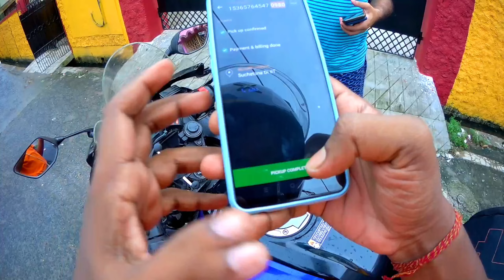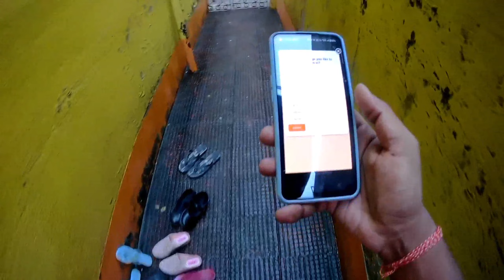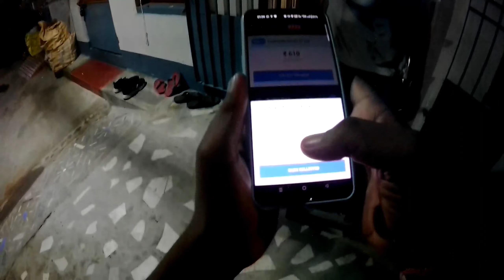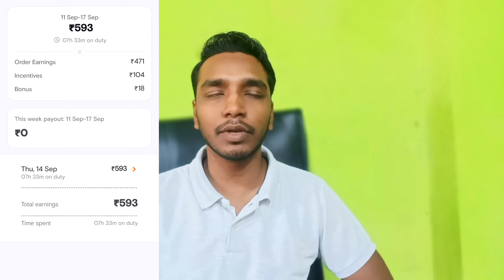Swiggy Parcel Delivery || How to deliver Swiggy Genie order 👍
Swiggy delivery boy earring
Swiggy delivery boy parcel delivery
Swiggy delivery boy Genie order
Full day earning of Swiggy delivery boy